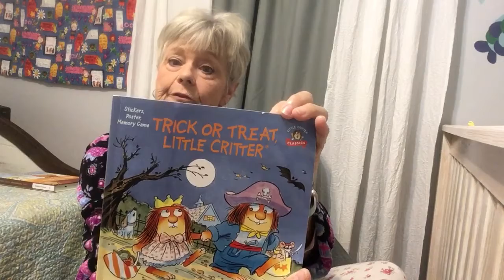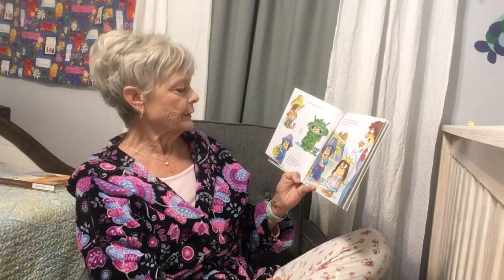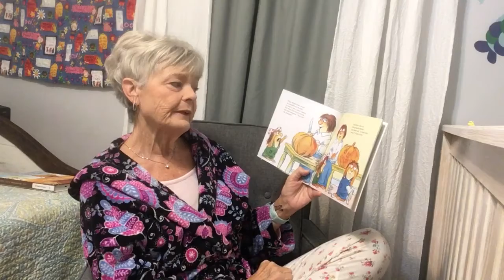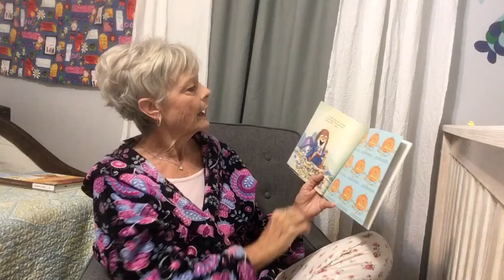Halloween story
Trick or treat little critters